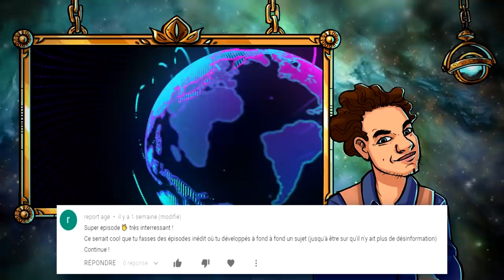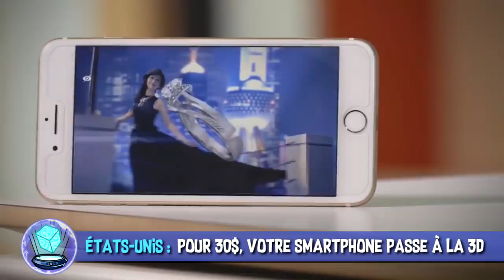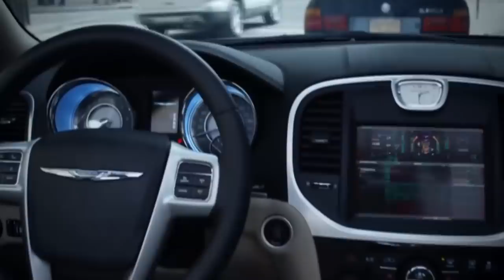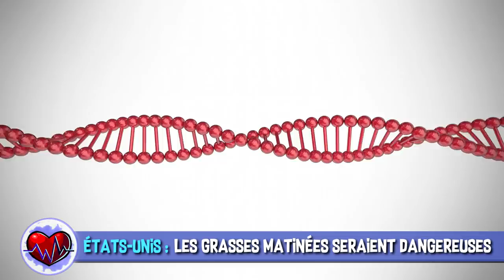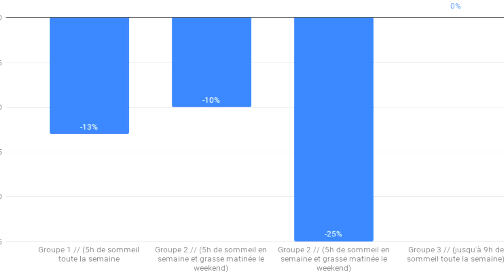Pollution des océans, catastrophe à New York, sommeil dangereux - AstroNews #15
L’Astrolabe vous présente les dernières actualités Sciences et High-Tech décortiquées en vidéo. Stop aux grasses matinées le weekend si vous dormez mal la semaine. Vous risquez de dérégler votre métabolisme. Avez-vous l’habitude d’écouter la musique à fond dans vos écouteurs ? Attention, la surdité n’est jamais très loin et l’OMS va tout faire pour vous faire changer de comportement.

SOURCES:
Angleterre : Du plastique jusque dans les abysses

États-Unis : Pour 30$, votre smartphone passe à la 3D

États-Unis : New York paralysé à cause des voitures ?

MUSIQUES DANS L’ORDRE :
♫ Sudden Fun 8 - Johan Hynynen
♫ Fun While It Lasted - Emil Axelsson
♫ Dark City 5 - Hakan Eriksson
♫ Asian Fork Fight - Lenzer
♫ Holiday Moments 12 - Rannar Sillard
♫ Dark City 2 - Hakan Eriksson
♫ Your Action 5 - Gunnar Johnsén
♫ Still Pulse 1 - Gunnar Johnsén
♫ Happy Uplifting Orchestral 3 - Gavin Luke

EXTRAITS DE FILMS DANS L’ORDRE :
✦ L’Armée des douze singes - Terry Gilliam
✦ K-PAX - Iain Softley
✦ Fast and Furious 8 - F. Gary Gray
✦ SOS Fantômes - Ivan Reitman

Réalisation & voix off : Poisson Fécond
Illustrations : Laetitia MEYNIER
Script & montage : Hugo NOIRTAULT